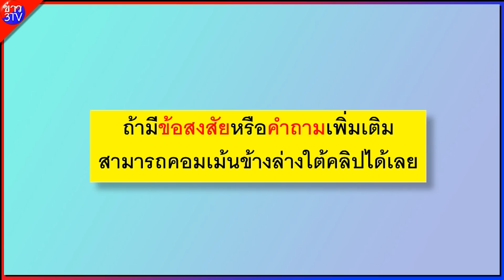ข่าวดี!! คลัง สมทบช่วยประกันสังคม เตรียมเยียวยาจ่าย 5,000 บาท $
กลุ่ม :  บัตรสวัสดิการเเห่งรัฐ 2563 บัตรคนจน ผู้สูงอายุ ผู้พิการ มารดาประชารัฐ ฯลฯ
@เราไม่ทิ้งกัน
@เงินเยรี่ยวยา5000บาท
@เงินได้วันไหน
@เงินเข้าวันไหน

ข่าว3, ข่าว3ทีวี, ข่าว3TV, คนคุยข่าว, เราไม่ทิ้งกัน, นายบารมี, นายบารมีบัตรคนจน, นายบารมีข่าวคนจน, บารมีบัตรคนจน , บารมีข่าวคนจน , พรบผู้สูงอายุ, 3000บาท, บัตรคนจน, ร่างพรบ,
บำนาญแห่งชาติ, เงินบำนาญ, เงินผู้สูงอายุ, บำนาญ, เบี้ยผู้สูงอายุ, เบี้ยยังชีพ, บัตรสวัสดิการแห่งรัฐ, บัตรคนจนล่าสุด, บัตรสวัสดิการแห่งรัฐล่าสุด,
ผู้สูงอายุ, ข่าวผู้สูงอายุ, ข่าวบัตรคนจน, ข่าวบัตรคนจนล่าสุด, ข่าวบัตรสวัสดิการแห่งรัฐ, ข่าวบัตรสวัสดิการแห่งรัฐล่าสุด, เงินอุดหนุนเด็ก, เบี้ยเด็กทารก,
เบี้ยเด็กแรกเกิด, เงินเด็กทารก, ผู้พิการ, สิทธิผู้พิการ, สิทธิผู้สูงอายุ, ลงทะเบียน, สิทธิ, เบี้ยยังชีพผู้สูงอายุ, เบี้ยความพิการ, เงินผู้พิการ